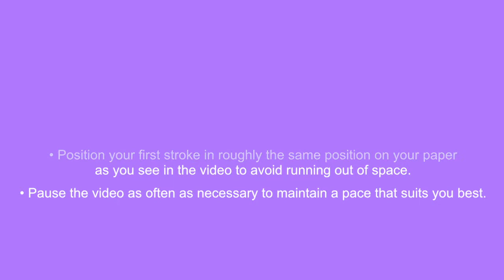How to draw the Alphabet - 'D' - Mickey Mouse Hands Making the Letters